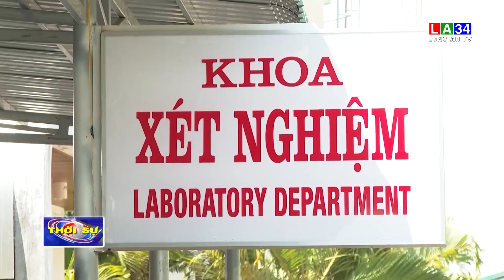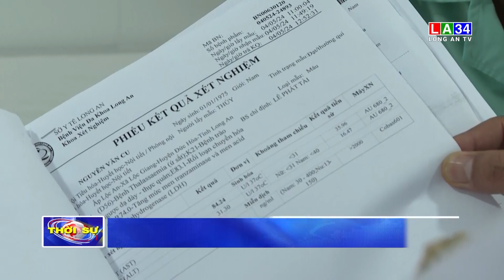Hưởng ứng Ngày Thalassemia thế giới 8/5/2024 | LONG AN TV